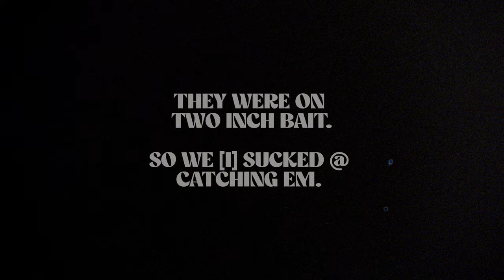Fishing Bird School Yellowtail on Micro Anchovies - San Diego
Language Warning. Had a fun day with not another boat in sight.  Yellowtail mowing down 1-2" anchovies made for some hard fishing but we were rewarded with a handful for our efforts. We fished yozurui hydrominnows, zbar surface irons, and coltnipers to get our bites.  Irod kaimana and shimano trinidad 14a.